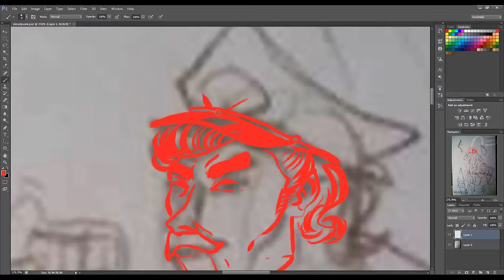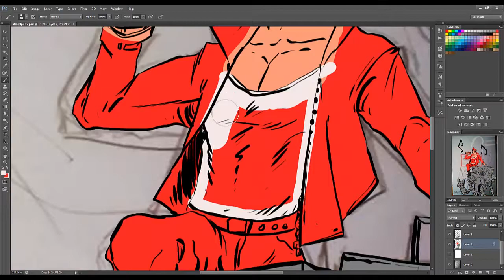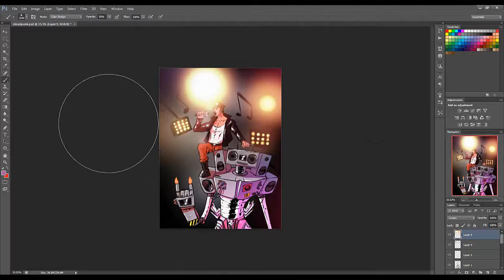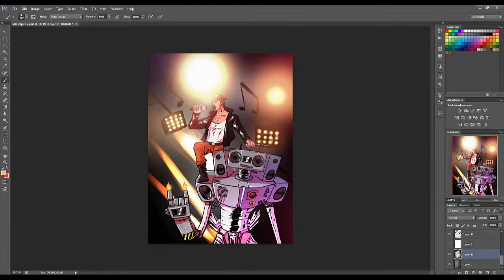Drawing Timelapse - Dieselpunk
Done in Photoshop CS6, took me about... an hour and a half to complete, although it was done in 2 sittings.

I've began using the approach of finding a piece of music and tailoring what I draw according to it: and to be fair, it works quite well - it sets the imagination free.